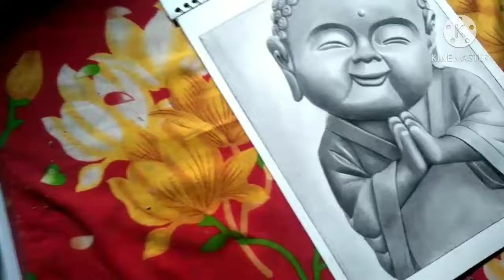Cuty mahaatma budh compele draw /portrait/by-nandu